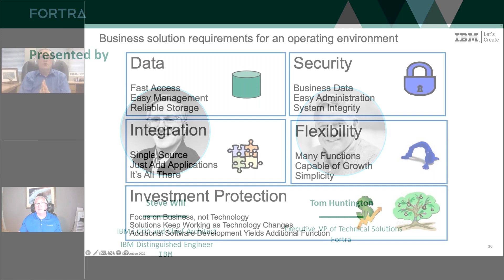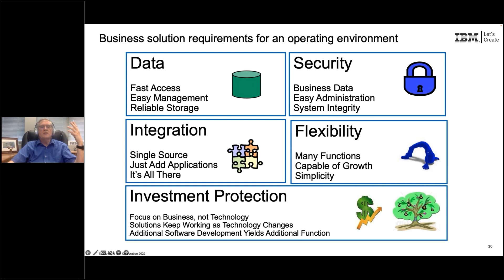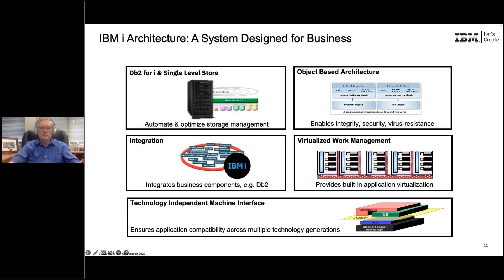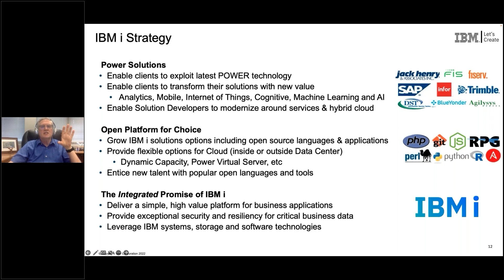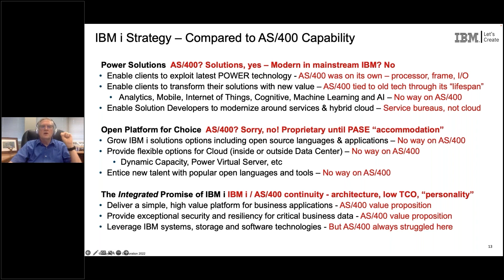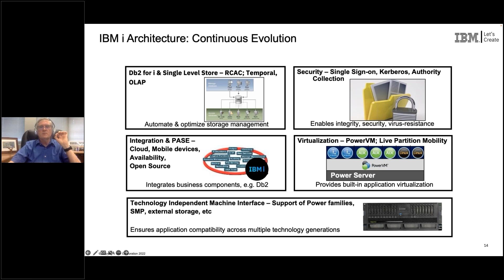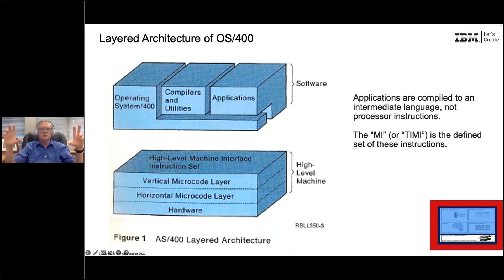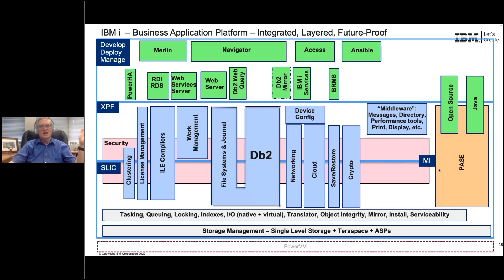Robot | Business Solutions: The Foundation of IBM i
Interested in learning more about the IBM i platform?
Check out the latest results of the IBM i Marketplace Survey

In summary, IBM i is built for doing business without having to rewrite your applications as new technology is delivered to the platform.